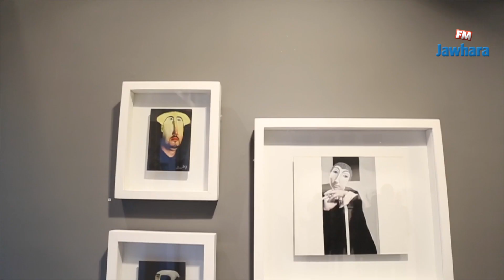Vernissage de l'exposition "RECITECTURE" à Elbirou Art Gallery